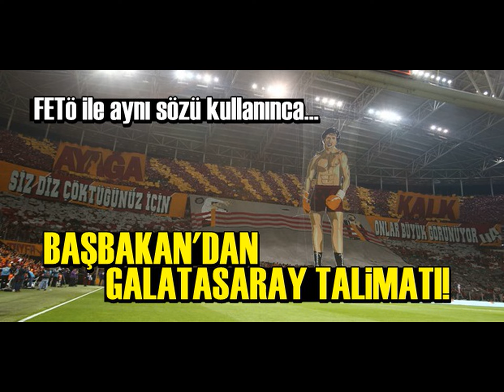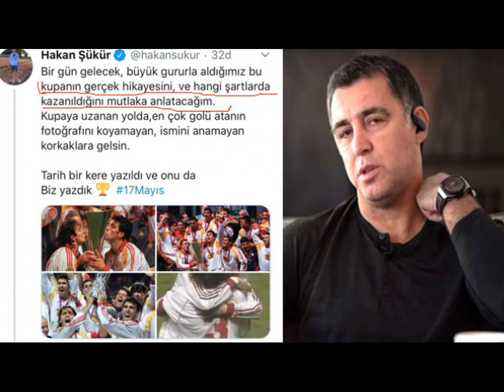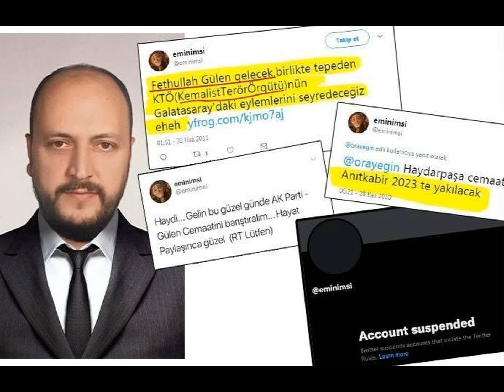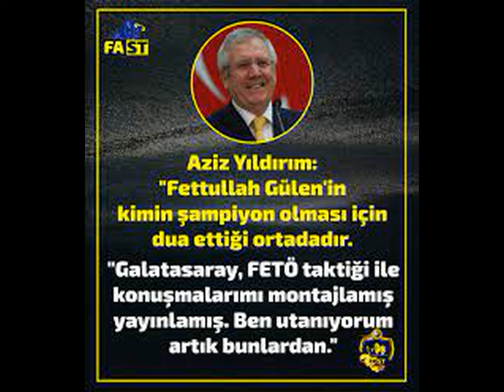Galatasaray Uefa kupasının hikayesi nasıl kazandı güncel belgesel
Uefa kupasını Galarasaray hikayesi nasıl kazandı güncel belgesel yorum yapılmadan kaynaktan direkt olarak aktarılmıştır bu konu için belgesel eksikti bende belgeseli yapmak istedim iyi seyirler..